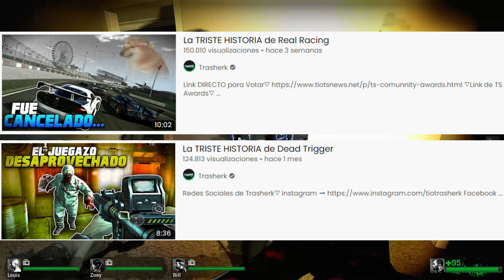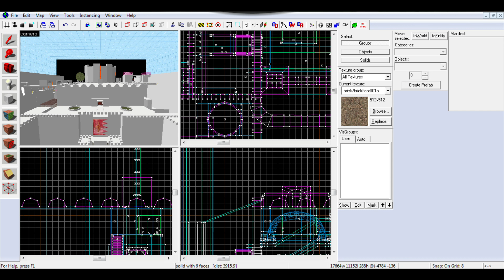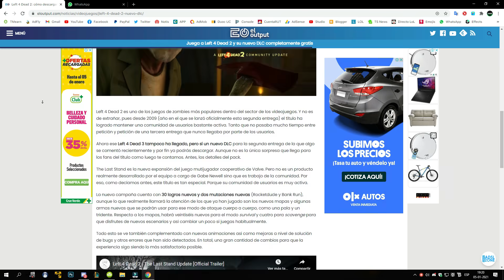La TRISTE HISTORIA de Left 4 Dead (Mini-Documental)